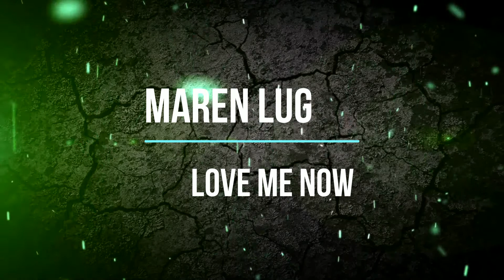Maren Lug - Love Me Now. New release.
Maren Lug new album - "Love Me Now"